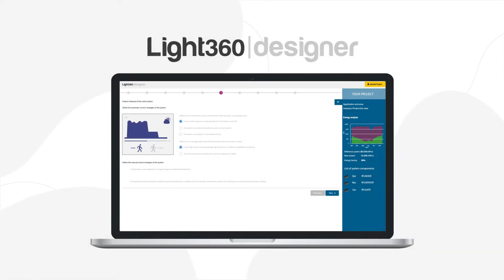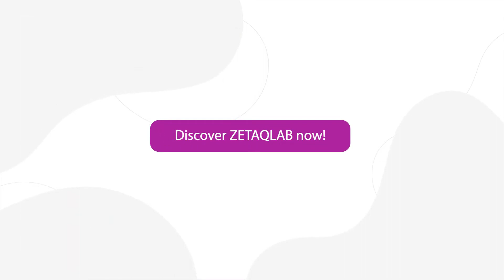Zetaqlab Vorstellung Lichtmanagement deutsch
Intelligentes Lichtmanagement mit den Zetaqlab Experten! Kompetenz in drahtloser und verdrahteter Steuerungstechnologie. Zetaqlab vernetzt Leuchten mit IoT und der Gebäudeautomation.
und zetaqlab.com. Wir freuen uns auf Ihr Interesse.